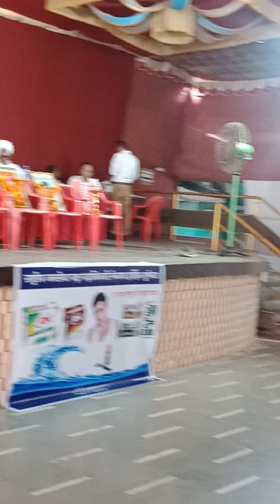Arogyamrut ( आरोग्यामृत ) Book Author Dr. Anand More M.D. Talk on Nabhik Samaj Paksh RJP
नाभिक समाजाने सर्व गट , तट विसरून, सर्व संघटना एकत्र एका पक्ष , झेंडया खाली आल्या शिवाय नाभिक समाजाचा चंद्रगुप्त मौर्य एकसंघ भारत निर्माण करणारा दैदिप्यमान, ईश्वरी तेजाने युक्त पराक्रमी, प्रकृतीच्या संघर्षाला न घाबरणारा क्षत्रिय इतिहासाची पुनरावृत्ती होणार नाही .History Must Repeat. Its Good or Bad Depends on you. त्पा साठीच सिंहावलोकन .